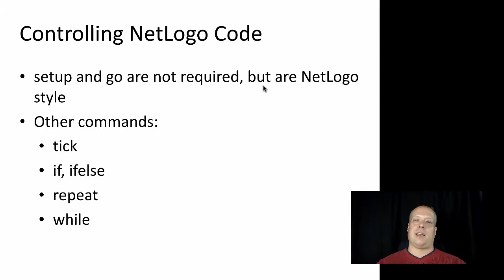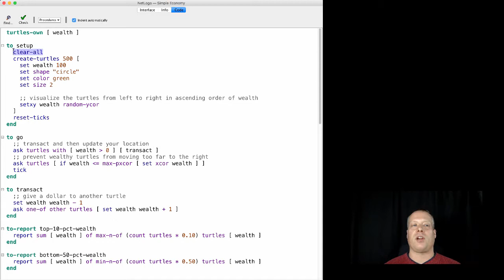Fundamentals of NetLogo: Controlling the Simple Economy Model